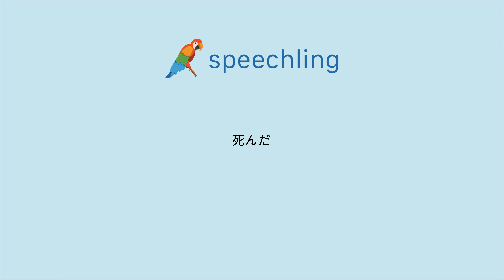일본어로 "죽은" 말하는 법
남자 목소리 :
死んだ

여성 목소리 :
死んだ

남성 음성 번역 :
죽은

여성 음성 번역 :
죽은